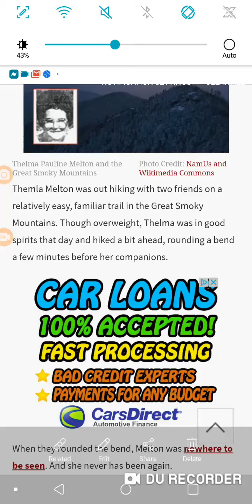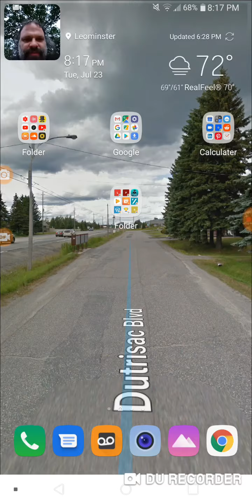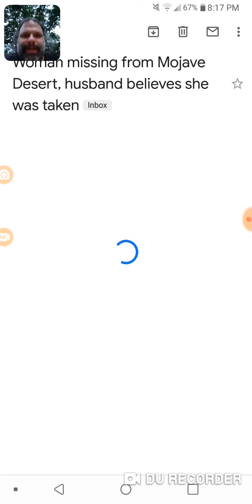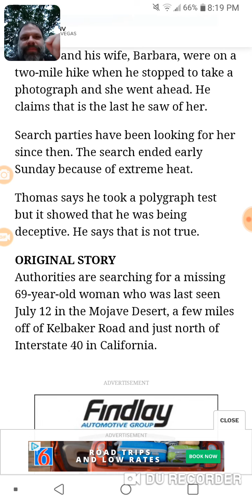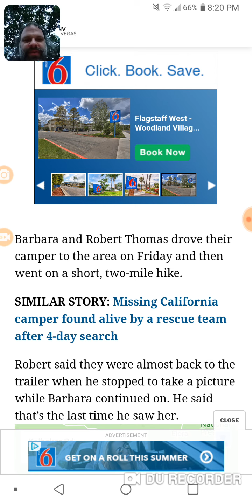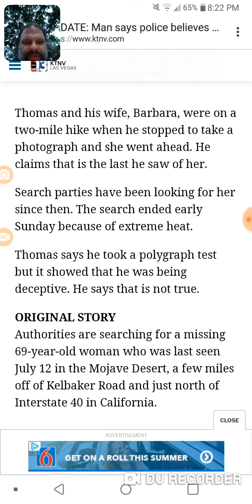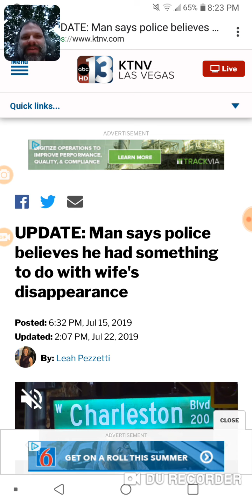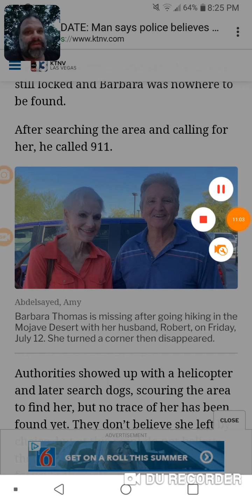More missing around the bend...